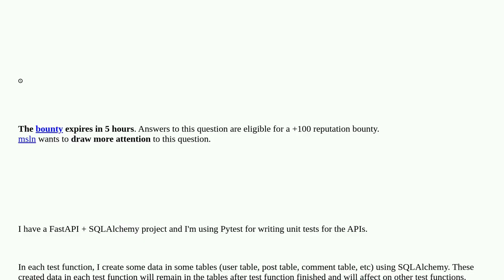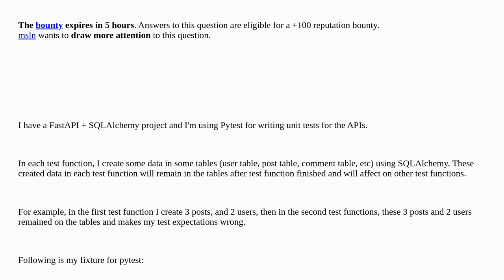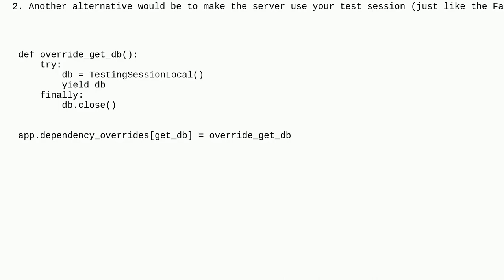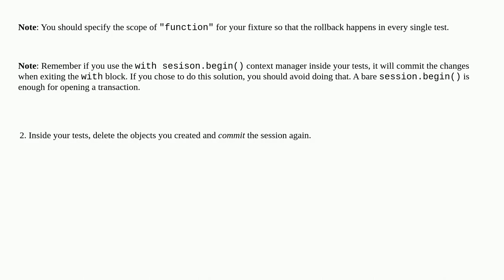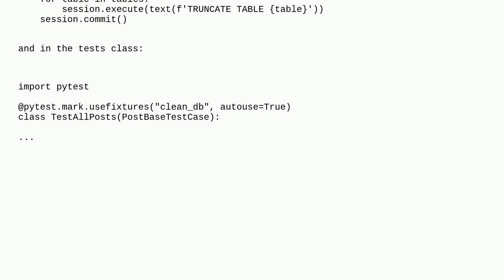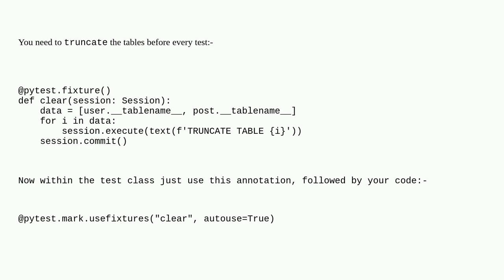Pytest- How to remove created data after each test function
A special thanks goes out to the community

  fastapi python sqlalchemy pytest